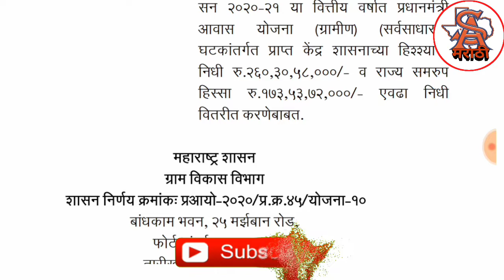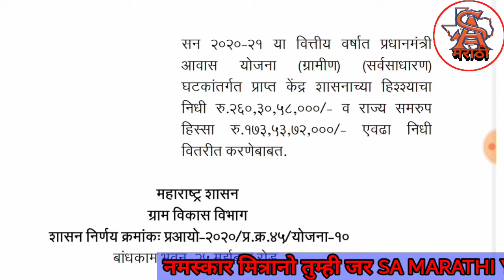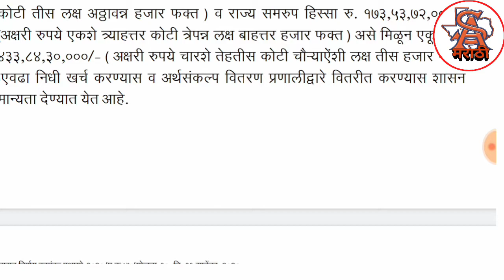प्रधानमंत्री आवास योजना | नवीन GR प्रसिद्घ वाचा सविस्तर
GR link

प्रधानमंत्री आवास योजना परिपत्रक
प्रधानमंत्री योजना
pm आवास
प्रधानमंत्री घरकुल
प्रधानमंत्री घरकुल योजना
घरकुल योजना GR
pradhanmantri avas yojna
pradhanmantri aavas yojna paripatrak
pradhanmantri yojnaa
pm avas
pradhanmantri awas
 New GR
घरकुल new informastion
प्रधानमंत्री घरकुल हप्ता
घरकुल हप्ता

SA MARATHI
SA मराठी
Sa मराठी
SA MARATHI YOU TUBE CHANNEL
Sa मराठी यु ट्यूब चैनल